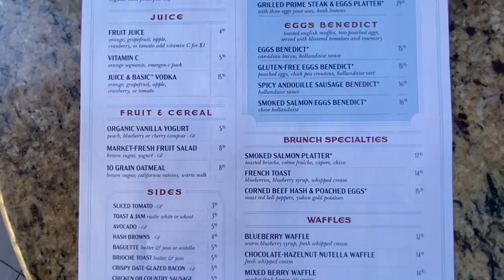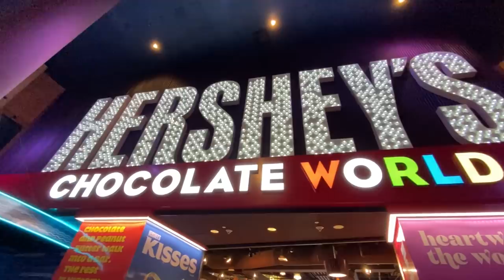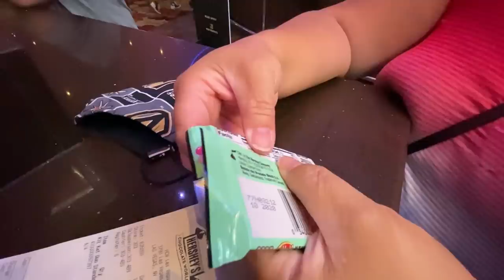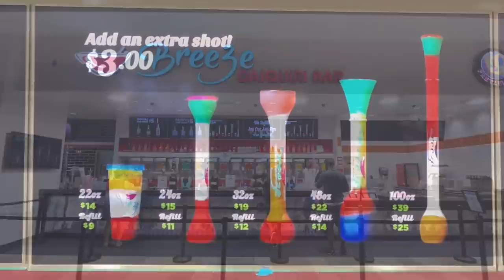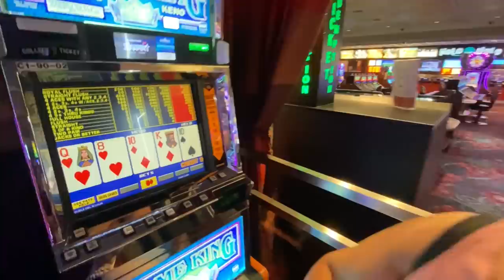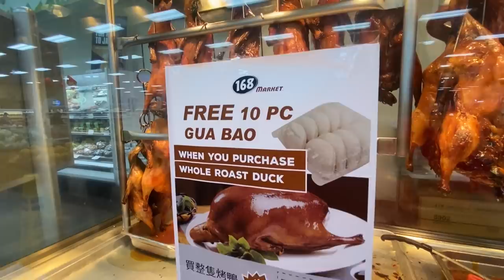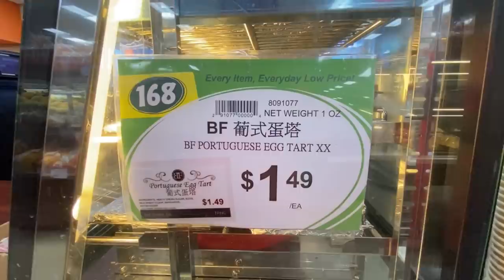LAS VEGAS | Greenberg’s Deli | 168 Market | Orchids Garden | Carlo’s Bakery | Mon Ami Gabi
In this Vegas vlog, we visit some new and familiar places.  From breakfast at Mon Ami Gabi to dim sum at Orchids Garden, it’s a fun couple days here in Vegas!

Mon Ami Gabi, 3655 Las Vegas Blvd S, Las Vegas, NV 89109

Greenberg’s Deli, 3790 Las Vegas Blvd S, New York New York Hotel, Las Vegas, NV 89136

Carlo’s Bakery, 3327 S Las Vegas Blvd, Las Vegas, NV 89109

Pizza Cake, 3475 S Las Vegas Blvd, Las Vegas, NV 89109